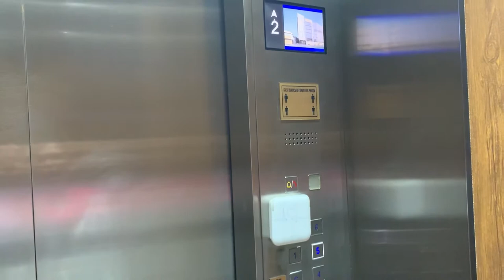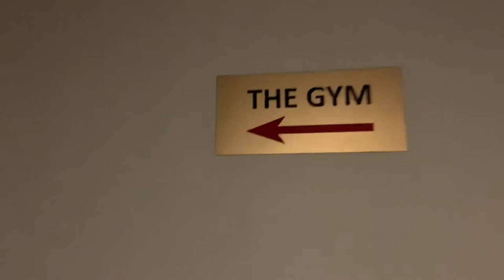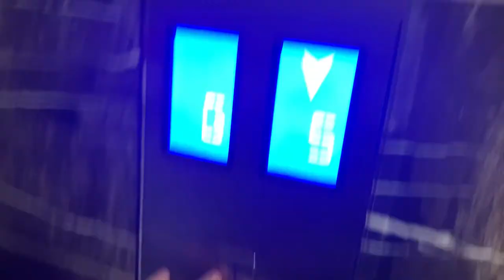Family VLOG PART 2 || AVARI XPRESS TOUR ￼|| Stay in Multan || Travel log 2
Multan to Lahore by road travel with family!

Family vlog..

Travel log …

AVARI xpress tour and experience